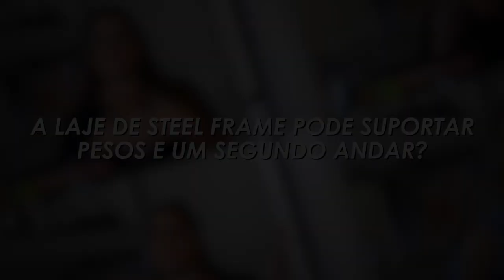Pode ser feita LAJE DE STEEL FRAME?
A laje do Steel Frame, a gente já viu, que a gente tem diferentes tipos de seção de perfil. Eu fiz os desenhos para você. Eu quero que você entenda que a gente tem dois tipos de fechamento, basicamente.

A gente tem fechamento de laje seca e a gente tem fechamento de laje úmida. E também tem um negócio meio abrasileirado, que não tem muito lá fora, mas que brasileiro inventa, que é uma laje mista.

A laje mista a gente mistura a seca com a úmida. A gente trabalha com as duas.

Laje seca. A gente trabalha basicamente com o OSB, que é uma placa de madeira e que são com madeiras trançadas, coladas. É uma madeira super tratada.

A gente tem a placa wall. Pode ser painel wall, painel mezanino, painel LP. Tem um monte de nome. Painel wall é o miolo de madeira, cimentícia embaixo, cimentícia em cima.

Então esse é o sistema de laje seca. Literalmente você pega placas, pode ser desse sanduíche, ou pode ser só a madeira, e aparafusa em cima da sua estrutura.

Em cima dessa laje seca, o que a gente pode colocar? A gente pode botar pisos secos. A gente vai estar colocando aquele piso de madeira flutuante, carpete, piso vinílico. A gente vai estar trabalhando com pisos mais secos.